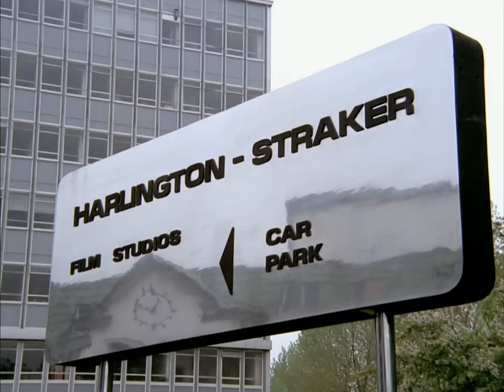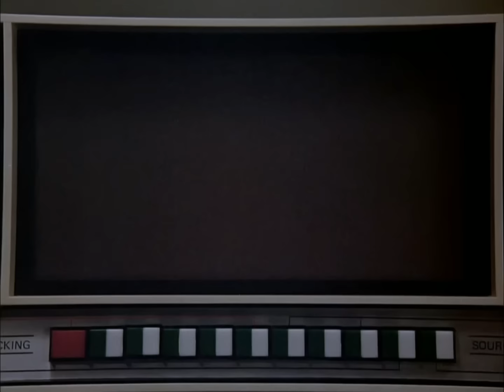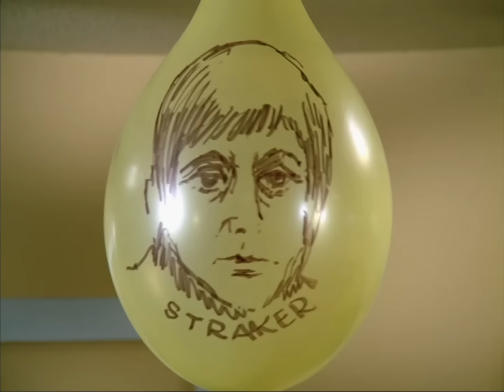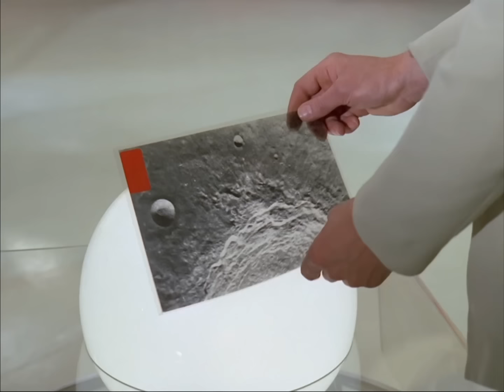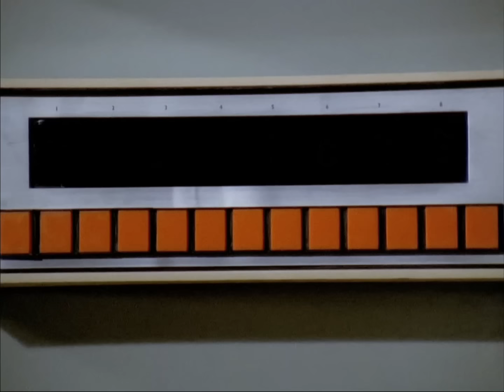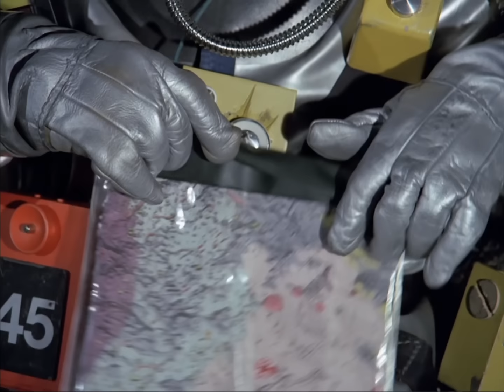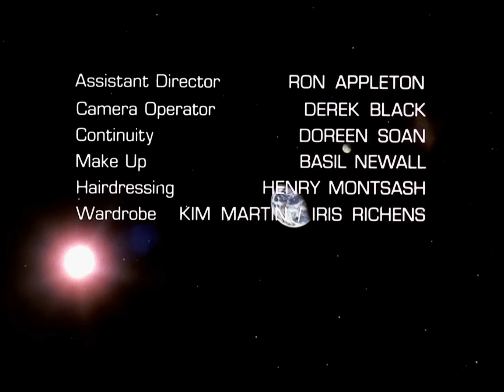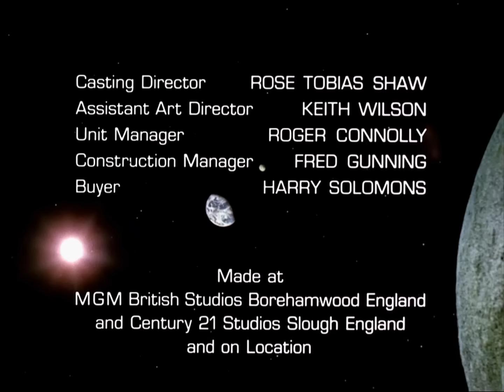謎の円盤UFO HD日本語版エピソード3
謎の円盤UFO (HD日本語版)エピソード3

わが友宇宙人

Episode "Survival"